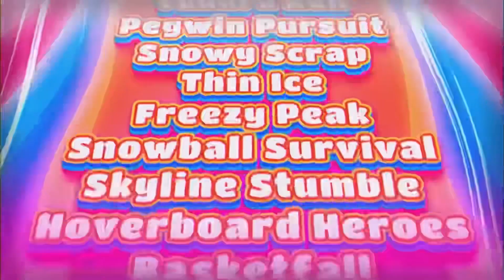Fall Guys FREE TO PLAY …Problem?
Mediatonic has announced that Fall Guys will be Free to Play on June 21st and coming to cross-play for Nintendo Switch, Xbox, and Epic Games… but there’s a problem…